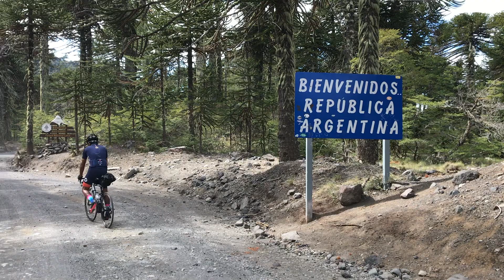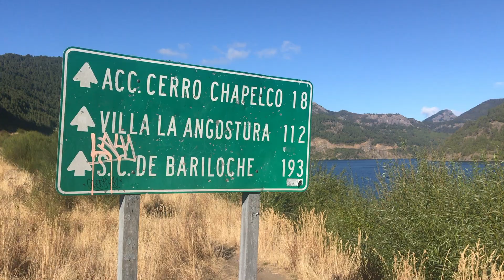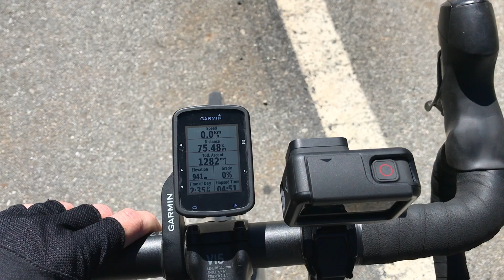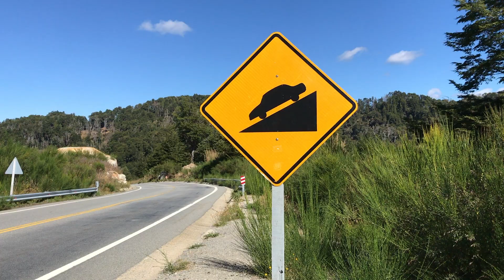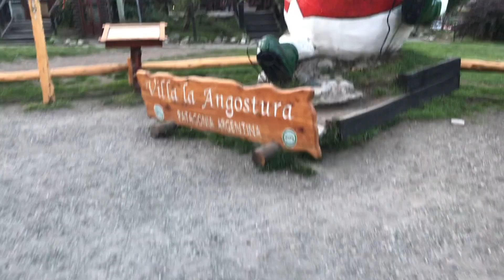Road bikepacking the Andes, Chile to Argentina episode 4/6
In this episode we ride the best Ruta 40 has to offer: mountains, forests and crystal clear lakes. These are the days that cycle touring is all about.

Join me and two friends as we ride 550 kilometres (342 miles), climb 7000 metres in altitude (22,965 feet) and cross the Andes mountain range twice over seven days from Chile to Argentina and back. We begin our ride in Pucon in the south of Chile and ride to Cuarrehue(CH), Junin De Los Andes (Argentina), San Martin De Los Andes(AG), Villa La Angostura(AG), Entre Lagos (Chile), Frutillar(CH) and ending in Puerto Varas(CH).

This is my first attempt at making any kind of video so I really am starting from scratch and clearly have a lot to learn. The footage is filmed on an iPhone 7 and a GoPro Hero 7. Apologies for shaky iPhone footage and not so great audio.

LL

Cycling South America
Bike packing
Cycle touring
Cycling Chile
Cycling Argentina
Bike packing South America
Bike packing Chile
Bike packing Argentina
Cycling the Andes mountain range